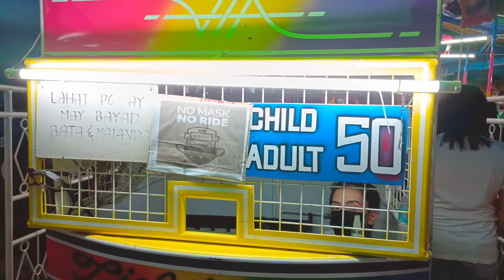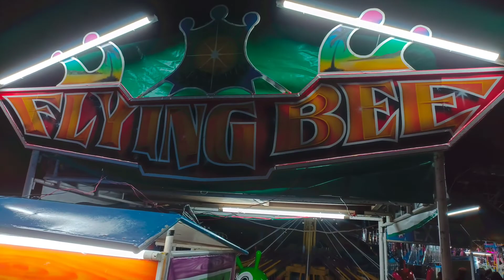MAY PERYA SA PANAHON NG PANDEMYA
pagkatapos Ng halos dalawang taon muling nagbabalik sigla Ang pagdiriwang Ng Pyesta...